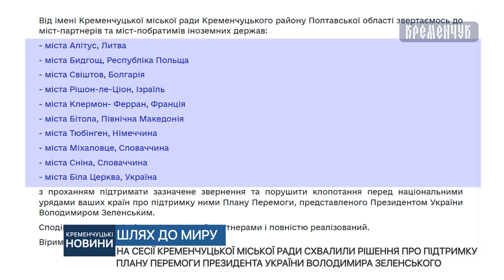На сесії Кременчуцької міської ради схвалили рішення про підтримку плану перемоги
На сесії Кременчуцької міської ради схвалили рішення про підтримку плану перемоги Президента України Володимира Зеленського